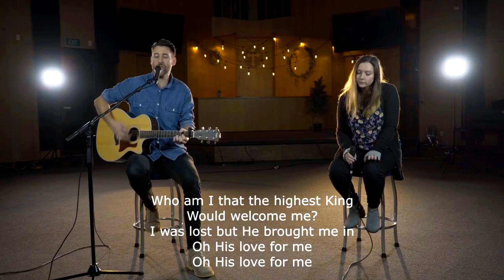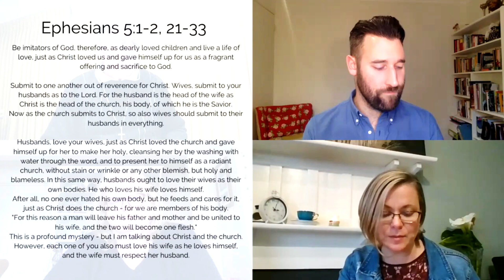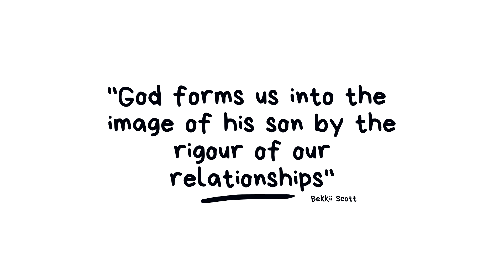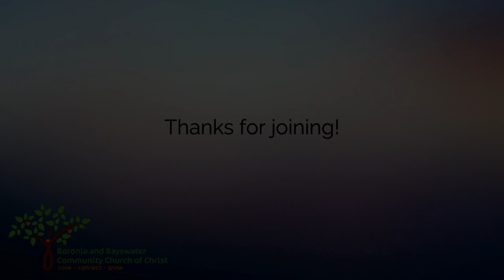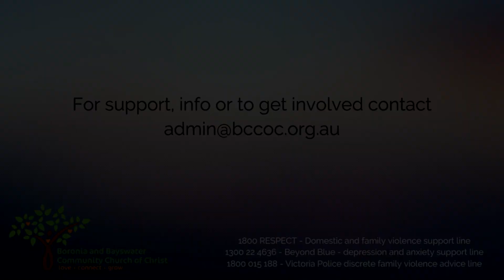Church Online - August 23rd